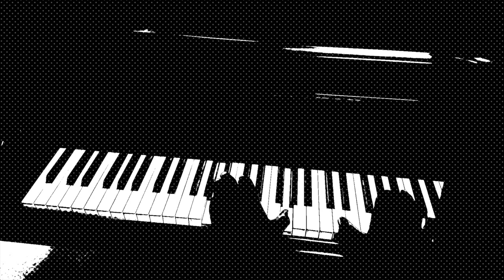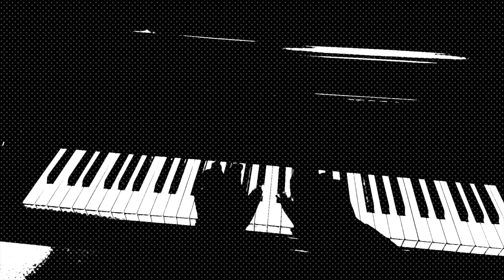Automaton- A Work in Progress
Here's a tune I'm working on. I have many more ideas, but I happened to be near a nice piano, and it sounds better than dinking around on my keyboard.